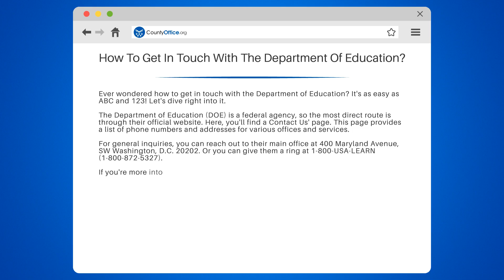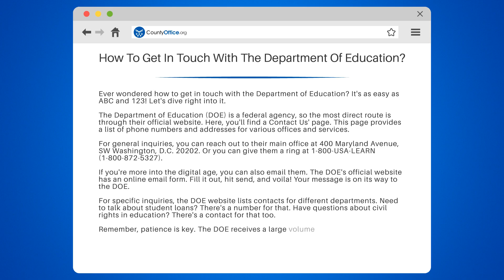How To Get in Touch With The Department Of Education? - CountyOffice.org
How To Get in Touch With The Department Of Education? In this enlightening video, we'll guide you through the simple process of contacting the Department of Education (DOE).

We'll begin by navigating through the DOE's official website, leading you to the 'Contact Us' page, which provides a comprehensive list of phone numbers and addresses for various offices and services.

We'll also demonstrate how to reach out to their main office, either by visiting the location or calling their official hotline. For those more comfortable with digital communication, we'll show you how to use the DOE's online email form to get your message across.

Whether you have general or specific inquiries - such as student loans or civil rights in education - we've got you covered! We'll guide you to the appropriate contacts for your specific needs.

Remember, patience is key as the DOE receives a large volume of inquiries daily. But don't worry, your voice will be heard!